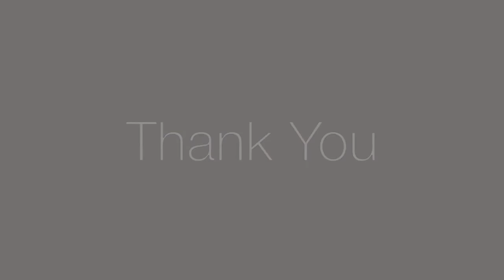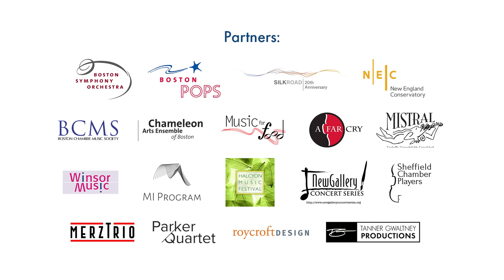Notes of Hope - Gabriela Diaz & Rane Moore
Thank you, Boston health care workers! We hope that this music will comfort, uplift, and heal those who risk their lives every day.

Gabriela Diaz, violin
Rane Moore, clarinet

Winsor Music

Repertoire
MOZART Andante from k.454
BACH Chorale BWV 269